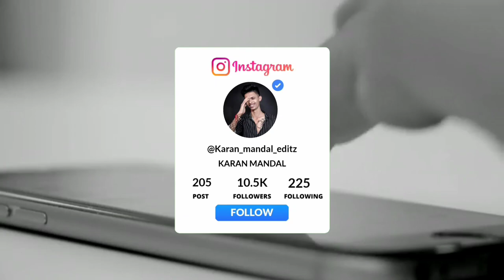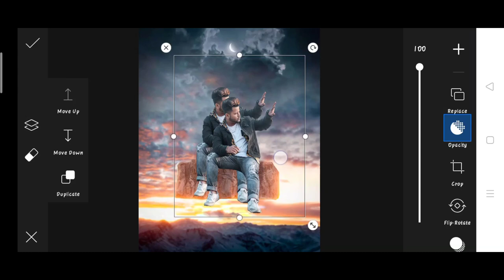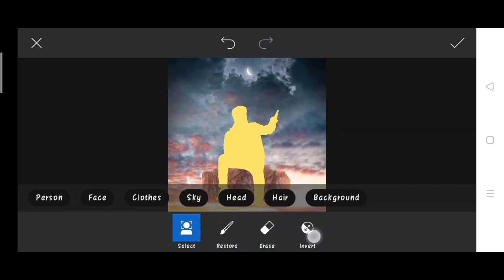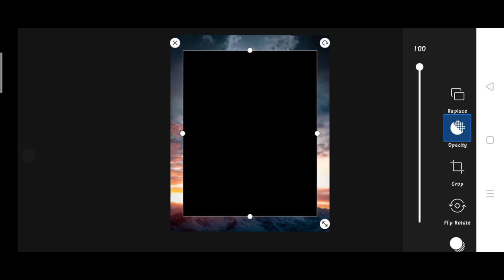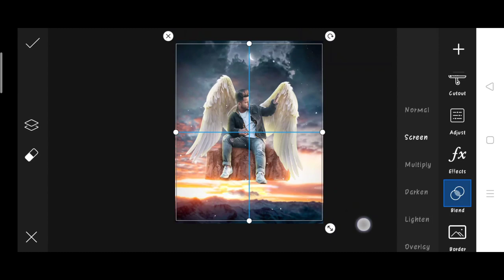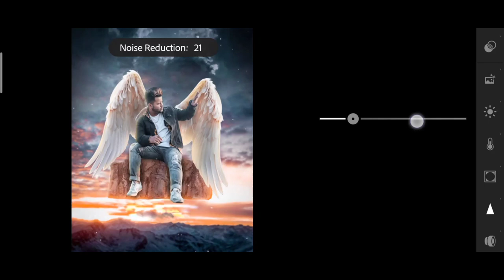Saarvendra new wings photo editing | saarvendra Instagram photo edit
1. Photo editing
2. Picsart photo editing
3. Snapseed photo editing
4. Lightroom photo editing
5. Autodesk SketchBook photo editing
6. Photoshop photo editing
7. Photoshop tutorial
8. PicsArt tutorial
9. Photoshoot vlogs
10. Viral photo editing
11. Instagram viral photo editing
12. Glowing message photo editing
13. Glowing heart photo editing
14. Glowing photo editing in PicsArt
15. PicsArt photo editing 2021
16. Cb photo editing
17. Cb photo editing in PicsArt
18. Vijay Mahar new photo
19. Himmat Singh new photo editing
20. Taukeer editz new photo editing
21. NSB PICTURES New photo editing
22. Dm design new photo editing
23. Pranav PG new photo editing
24. Artist aj new photo editing
25. Bollywood actress photo editing